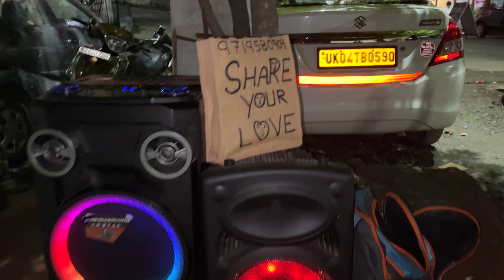Bhimtal lake ka full day plan/things to do at Bhimtal 🤗🤗